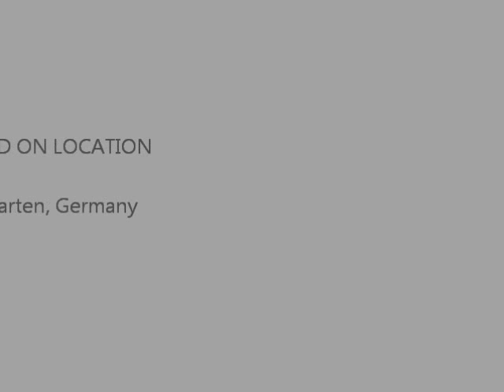Quantum Entrainment® vs Quantenheilung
In this video, Dr. Frank Kinslow reminds his certified Quantum Entrainment Practitioners that QE is not "Quantenheilung" but Quantum Entrainment. *Includes German translation